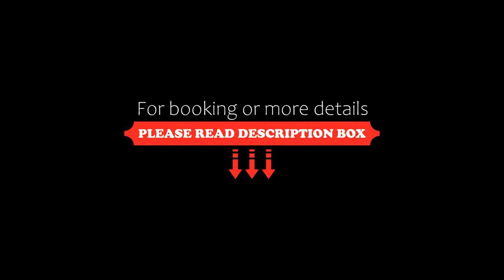Charming 2 bedroom with fantastic Sea View, Netanya, Israel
About Property:
Located in Netanya, 800 metres from Poleg Beach, Charming 2 bedroom with fantastic Sea View provides accommodation with a terrace, free WiFi, a 24-hour front desk, and a concierge service. This beachfront property offers access to a balcony.

This air-conditioned apartment comes with 2 bedrooms, a flat-screen TV, and a kitchen with a fridge and a dishwasher. Towels and bed linen are featured in the apartment.
Property Type: Hotel
Address: 28 Natan Yonatan Street, Netanya, 61000, Israel
Searching For
1. Charming 2 bedroom with fantastic Sea View - Netanya - Israel
2. Charming 2 bedroom with fantastic Sea View - Netanya - Israel Address
3. Charming 2 bedroom with fantastic Sea View - Netanya - Israel Rooms
4. Charming 2 bedroom with fantastic Sea View - Netanya - Israel Amenities
5. Charming 2 bedroom with fantastic Sea View - Netanya - Israel Offers and Deals
Audio Credit:
Track Title: Reasons To Hope
Artist: Reed Mathis